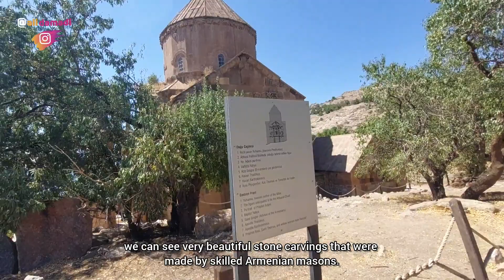سفر به جزیره رویایی آختامار، وان، ترکیه (۲) Travel to dreamy Island of Akdamar, Van, Turkey (2)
در این ولاگ به همراه من گشت و گذاری در جزیره زیبا و شگفت انگیز آختامار (آکدامار) خواهید داشت تا ضمن دیدن زیبایی های وصف ناپذیر این جزیره رویایی افسانه ها، رازها و تاریخ پر رمز و راز آن را برای شما روایت کنم.
کلیسای تاریخی صلیب مقدس
این جزیره به دلیل ویژگیهای منحصربه فرد طبیعی، تاریخی، افسانه های مشهور عاشقانه، وجود کلیسای تاریخی جامع ارمنی صلیب مقدس و ... مورد توجه بسیاری از گردشگران از کشورهای مختلف جهان قرار گرفته است.

توصیه می کنم قبل از سفر به شهر وان ترکیه این ولاگ را با دقت ببینید.

آگاهانه سفر کنید و از سفرتان لذت ببرید.

In this vlog, you will travel with me to the beautiful and amazing island of Akdamar (Akhtamar) so that while seeing the indescribable beauty of this dream island, I will tell you its legends, secrets and mysterious history.
This island has attracted the attention of many tourists from different countries of the world due to its unique natural and historical features, famous romantic legends, the presence of the Armenian Cathedral of the Holy Cross, etc.
I recommend that you watch this vlog carefully before traveling to Van, Turkey.

Travel wisely and enjoy your trip.